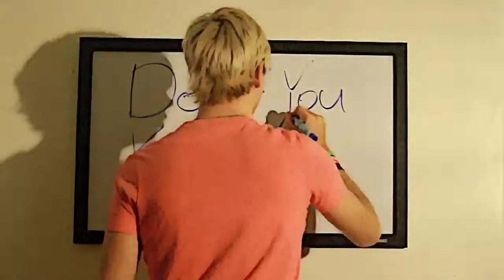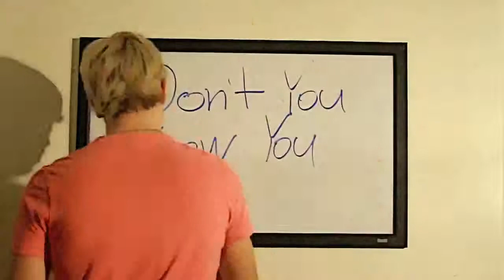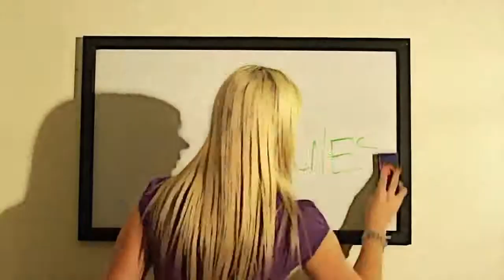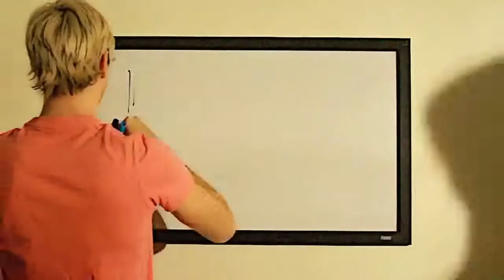R5 Crazy 4 U Lyric Video